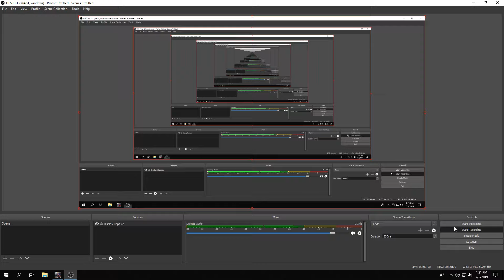Copa America Final | BRAZIL vs PERU | PES LIVE 2019